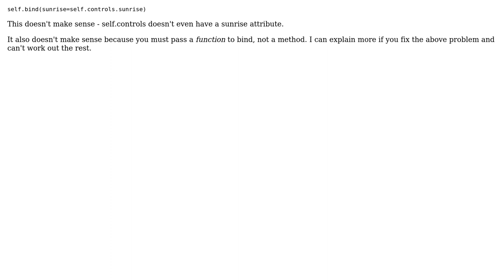Why the value passed from forecast class showing as 0 in the Controls class. What I am doing wrong?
With thanks & praise to God, and with thanks to the many people who have made this project possible! You are responsible for your own actions.